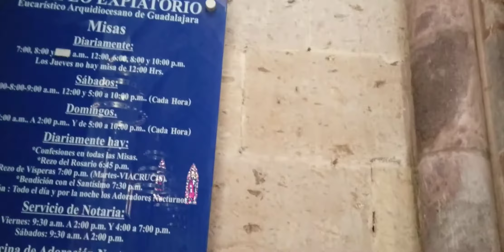Templo Expiatorio del Santísimo Sacramento, interior, en Guadalajara Mexico, Abril 29, 2019.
Templo Expiatorio del Santísimo Sacramento en Guadalajara Mexico
Iglesia católica